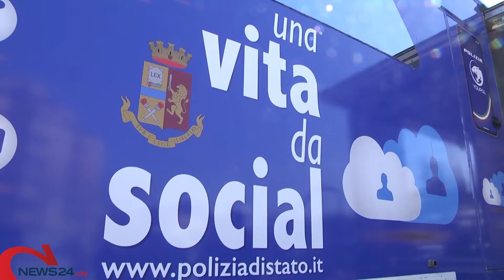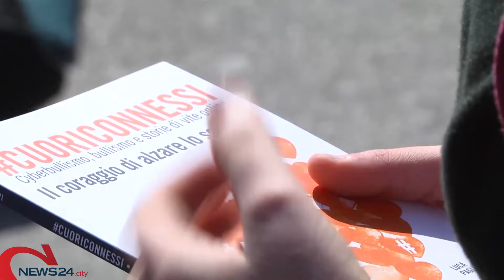ANDRIA | "Una vita da social"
200 studenti della BAT ad Andria per la campagna di educazione digitale della Polizia di Stato